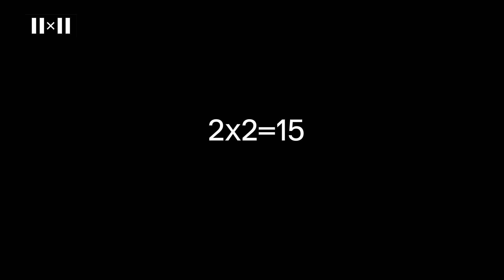История 2х2 за 15 лет | 2015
В формате рекапа вспоминаем, что произошло на 2х2 за 15 лет.